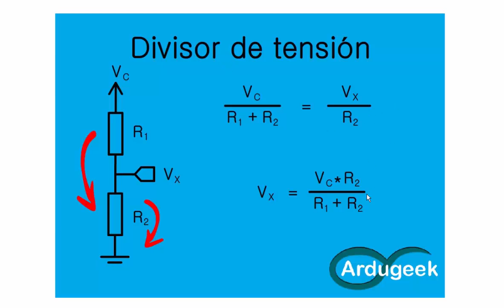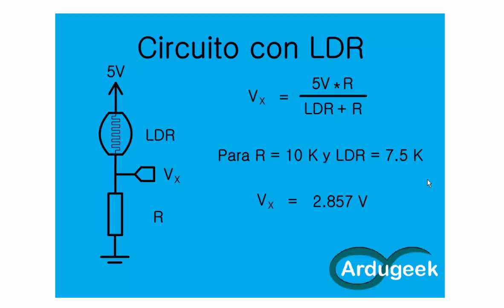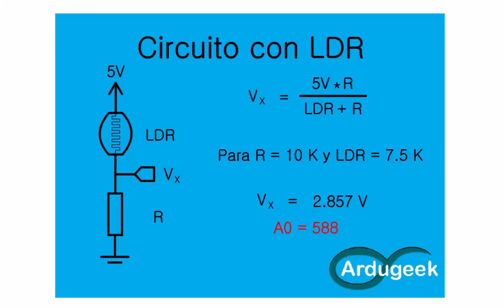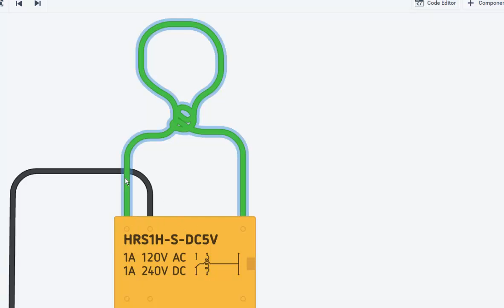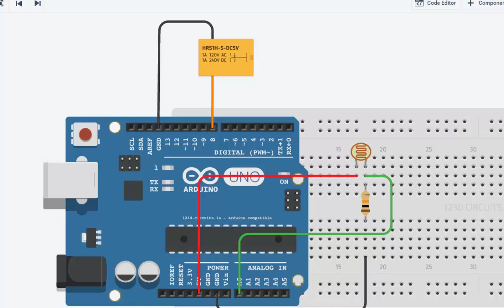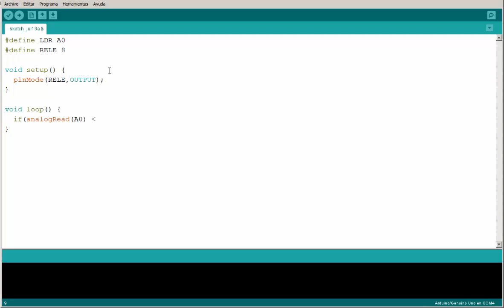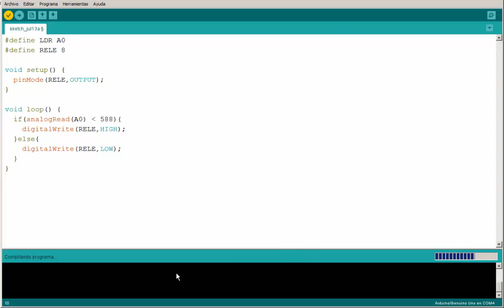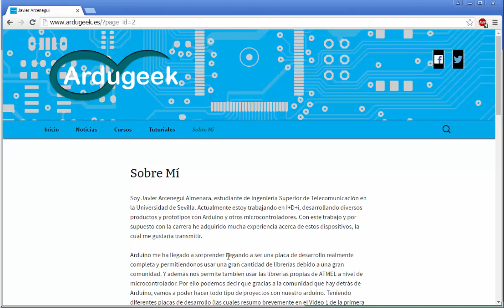Curso completo de Arduino - Lección 15 - Ejempo de uso de LDR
En esta lección vamos a ver que es un LDR y un ejemplo de  uso del mismo. Y para ello vamos a ver como funciona un divisor de tensión y como identificar los datos que necesitamos desde las gráficas del datasheet.